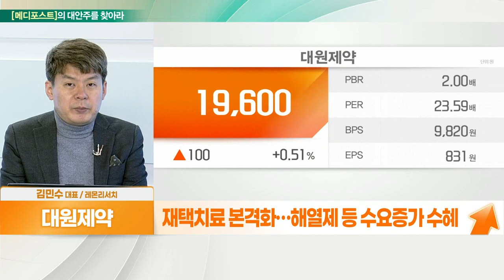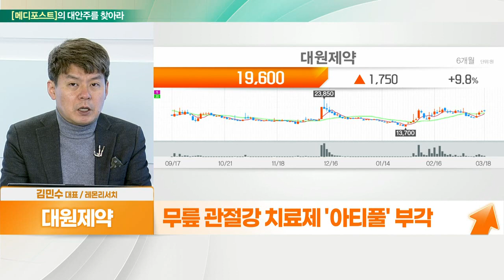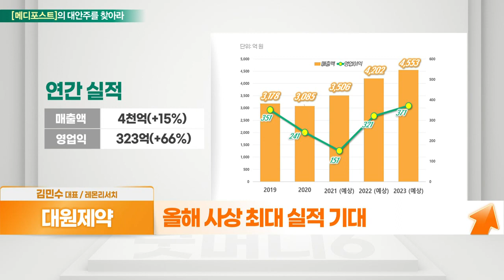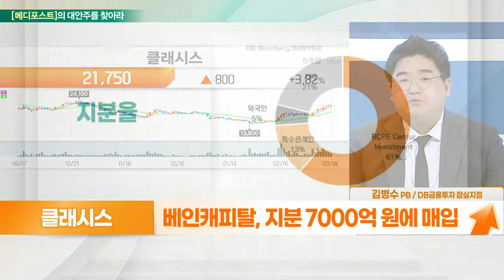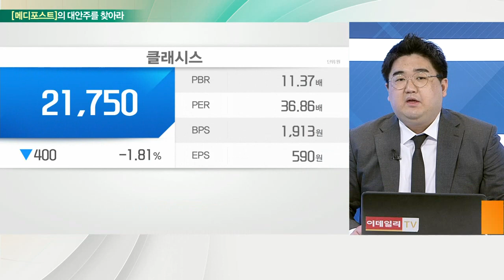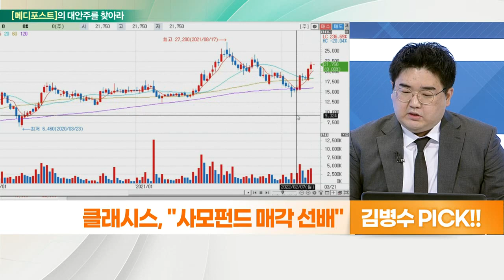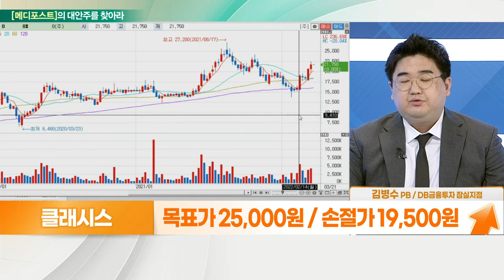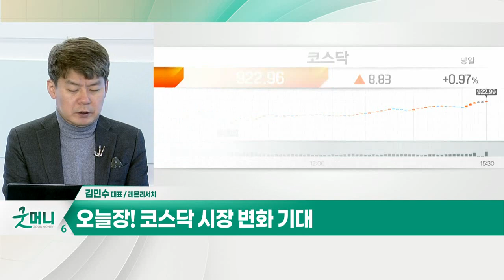대원제약... 오미크론 확산 수혜 VS 클래시스... 사모펀드 매각 선배_대안주를 찾아라 (20220321)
- 해열 진통제 등 243개 의약품 생산
- 대원메디테크 보청기 판매, 베트남 주력
- 재택 치료 본격화… 해열제 등 수요 증가 수혜
- 무릎 관절강 치료제 '아티풀' 부각

- 피부미용 의료기기 사업 영위
- 베인캐피탈, 지분 7000억 원에 매입
- 슈링크, 중국 및 브라질에서 인기
- 코로나19 완화 기조, 의료 미용 수요 증가 기대
- 올 해외 수출액 850억 원… 전년비 +21% 예상